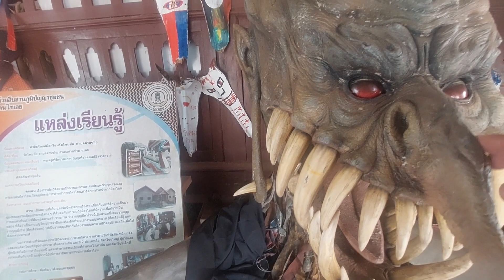Geister und Demonen, habt ihr auch sowas zu Hause.